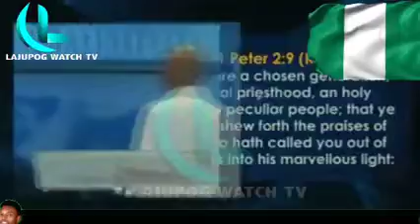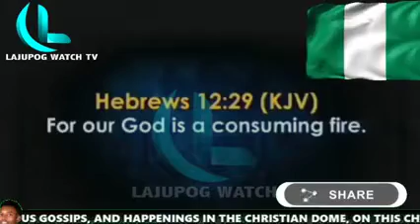HEAR WHAT BISHOP OYEDEPO SAID ABOUT MUSLIMS IN NIGERIA - BISHOP DAVID OYEDEPO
BISHOP OYEDEPO ON HERDSMEN AND MUSLIMS IN NIGERIA